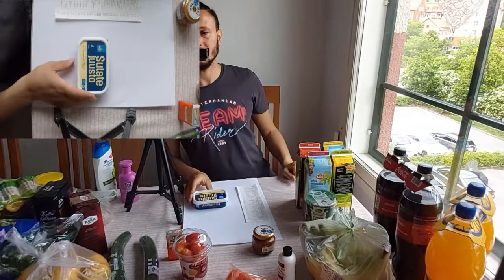Finlandiya'da 100 euroya marketten ne alabilirsiniz!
Finlandiya'da 100 euroya marketten ne alabilirsiniz, 100 euroya ne gelir,Maydonoz ne kadar,peynir,et şeker,kola,sebze, nekadar gibi sorulara cevap olan bir video hazırladık.Euro 7.5 lira suanda.